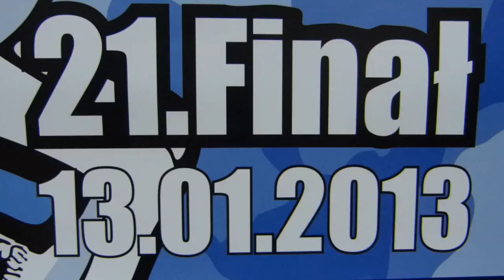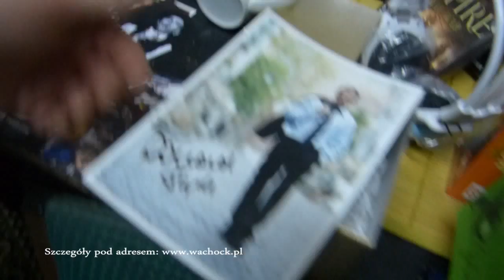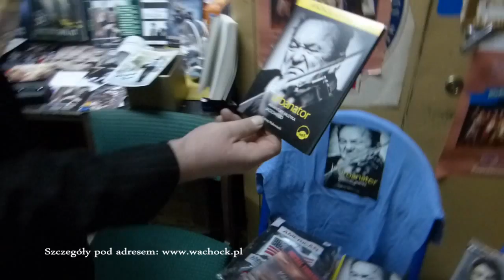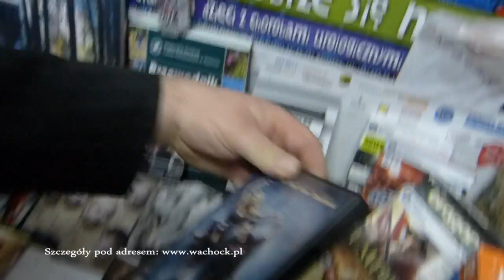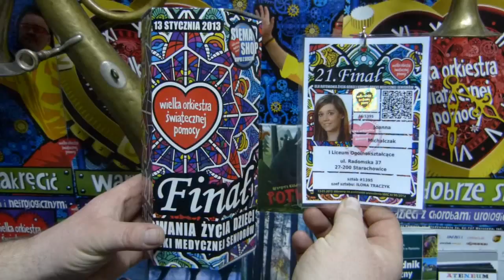Sołtys Wąchocka zaprasza na 21. Finał Wielkiej Orkiestry Świątecznej Pomocy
Wąchock ambitnie przygotowuje się do tegorocznego 21. Finału Wielkiej Orkiestry Świątecznej Pomocy, który odbędzie się w niedzielę 13 stycznia. Szczegółowy program pod adresem